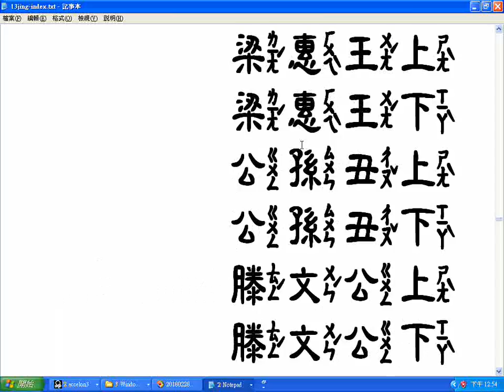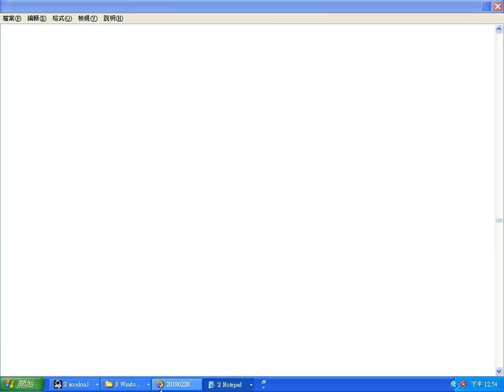13jing index 國學十三經目錄之孝經、爾雅、孟子 含中隸注音字型部分破音字字音有誤請自行更正 20180228螢幕錄影